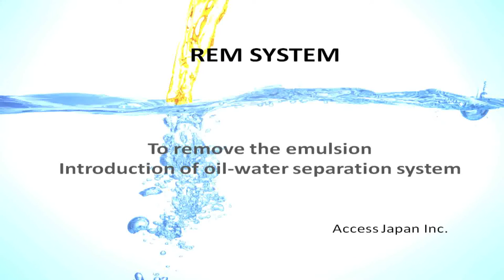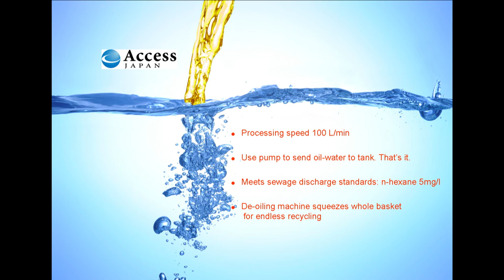Emulsified oil-water can be easily separated！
説明•Processing speed 100 L/min
•Use pump to send oil-water to tank. That’s it
•Meets sewage discharge standards: n-hexane 5mg/l
•De-oiling machine squeezes whole basket for endless recycling